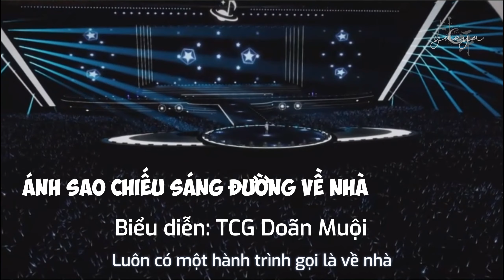【VIETSUB】星星照亮回家的路 Ánh Sao Chiếu Sáng Đường Về Nhà — 尹妹 Doãn Muội